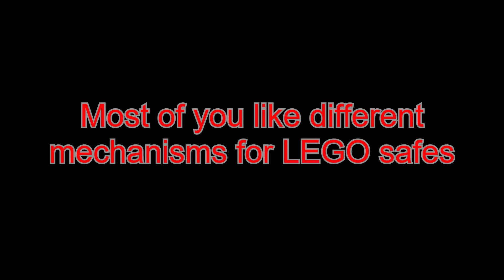Lego Crank Safe (with tutorial and new mechanism)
This is a strong safe that has a crank mechanism to lock and unlock. You must have the key to unlock the safe.